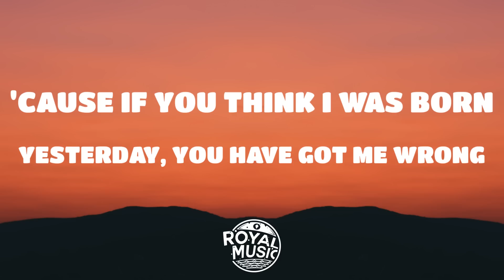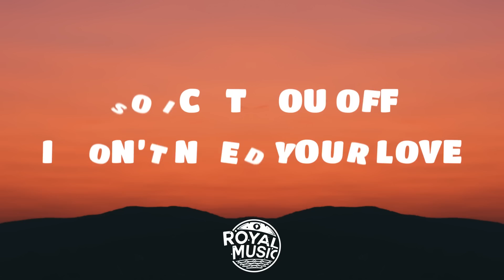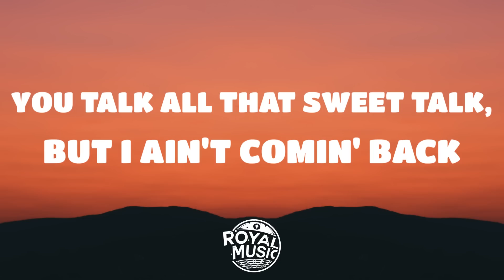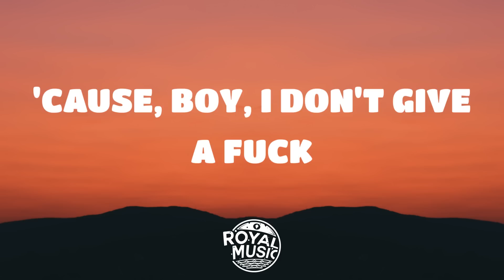Dua Lipa – IDGAF (Lyrics)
Dua Lipa's new single 'idgaf', included in her latest album.

🔮 Royal Music is a Music Promotion channel that promotes a variety of genres including Electronic Dance Music/EDM, Future Bass and Pop Music. Founded in 2015, we strive to upload the best new releases on a daily basis whether it's via Lyric Videos or Visual Uploads.

[Chorus]
Well, boy, I don't give a f*ck

[Post-Chorus]
Boy, I don't give a f*ck
'Cause, boy, I don't give a f*ck about you

[Post-Chorus]
'Cause, boy, I don't give a f*ck